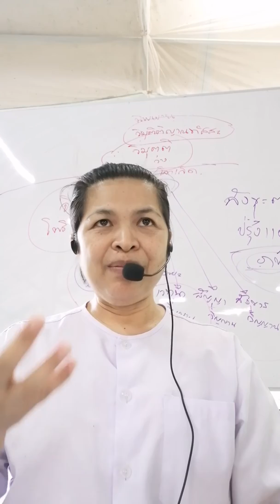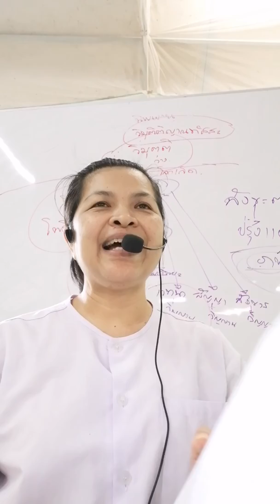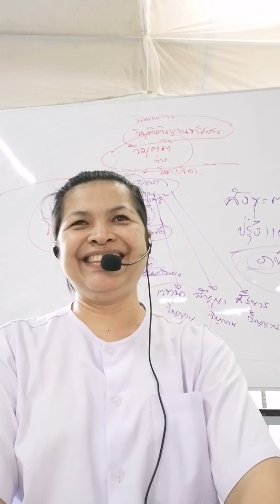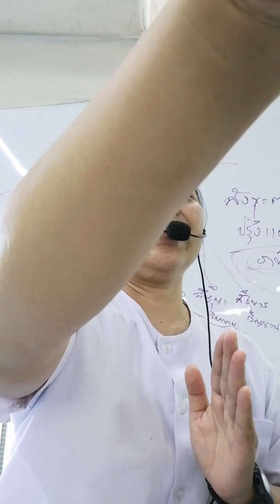ปริชานสูตรฉันทราคะสูตร